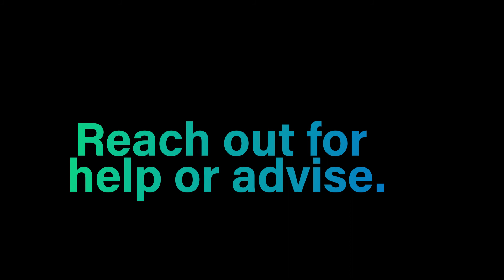My New Betta Fish Got Sick!?.... WHY!!! Q&A Time.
Getting a new fish should be an awesome experience, however some times things do not go the way they should and fish become sick in shipping, These symptoms often do not show up until a few days after you have received the new fish, but WHY?!? this video explains simply why fish become sick in shipping.

always be prepaired to receive a sick fish.
always Quarantine new fish for this reason.
always make sure you are feeding a high quality fish food
and always reach out with questions or concerns.